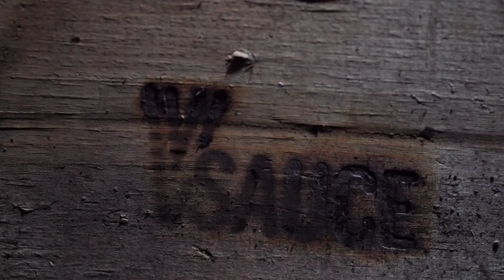Eat Brains. Explain Zombies.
Download The Walking Dead: No Man's Land for free now and get Negan for free!

LINKS

What Does Our Zombie Attraction Say About Us? By Michael Friendman Ph.D.

Zombies: Everything You Need To Know by Dale Archer M.D.

The Positive Psychology of Zombies by Ryan N. Niemiec

Stanford Scholar Explains Why Zombie Fascination Is Very Much Alive by Kelsey Geiser

Fire Starter Extraordinaire, Manny Teixeira